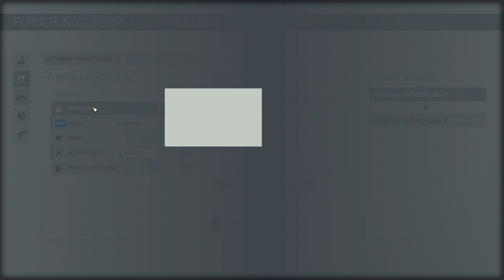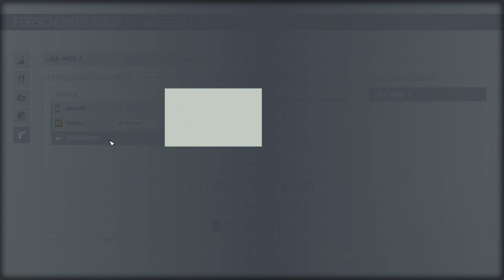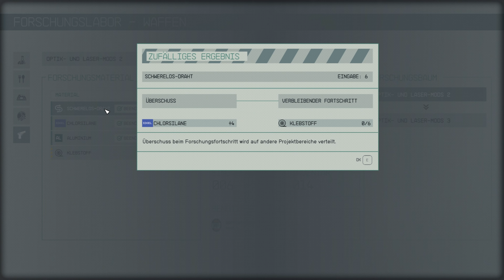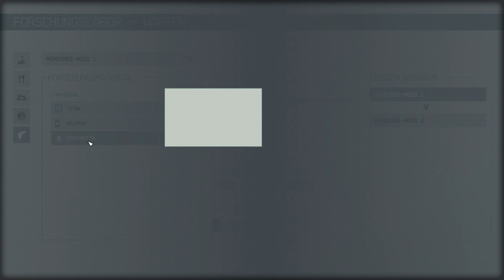Starfield 34 🚀 Freestar und die UC verteidigen den Forschungsposten U3-09